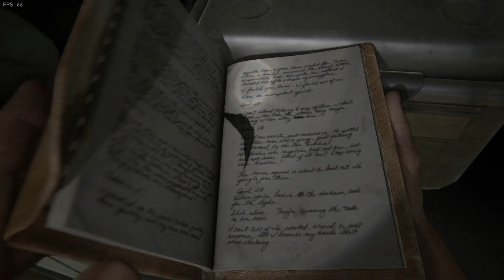The Last of Us Part I (PC) (NG+) Part 26: The Firefly Lab: The Hospital